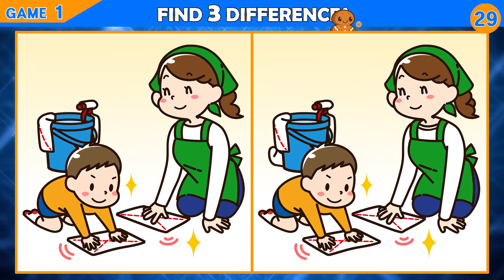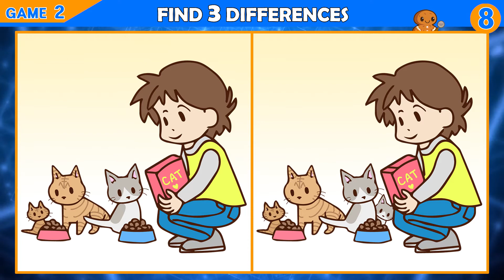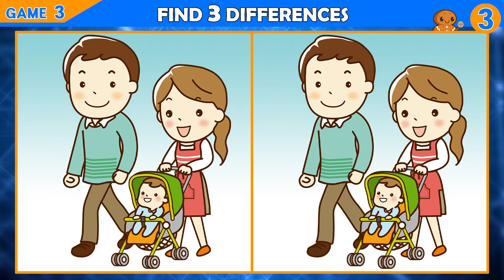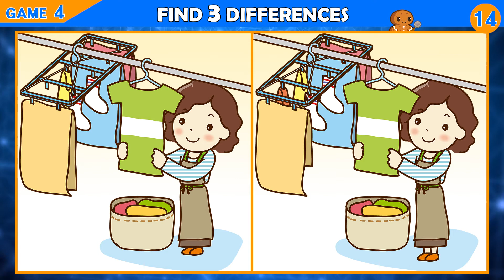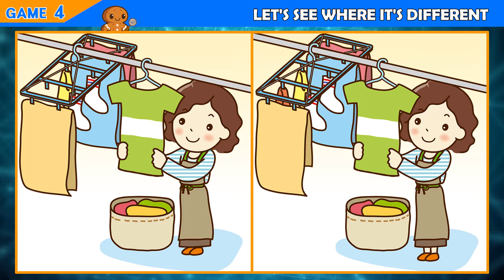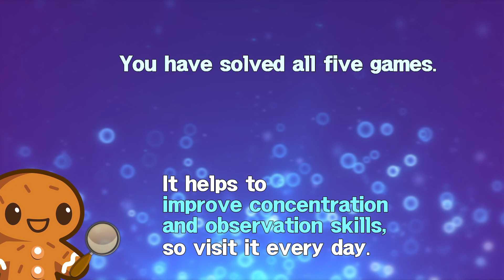Puzzle / Find the Difference │Improve your concentration and keep your brain healthy!